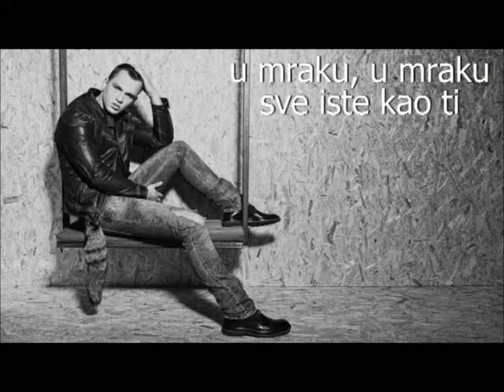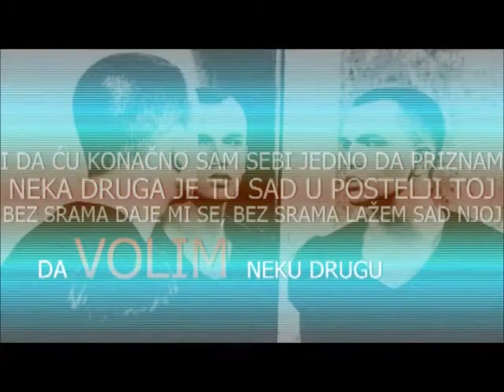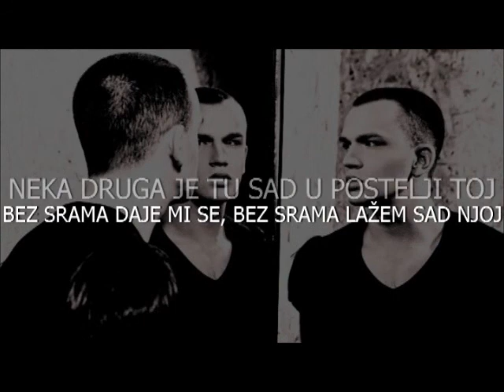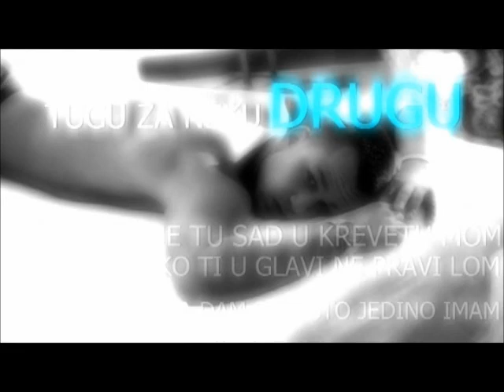Davor Markovic - Neka druga je tu [ OFFICIAL 2012 ]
"NEKA DRUGA JE TU" sa albuma "NA SAV GLAS" u izdanju City Records-a 2012